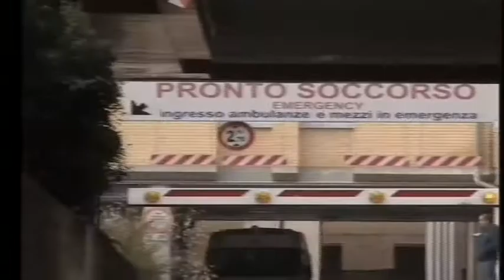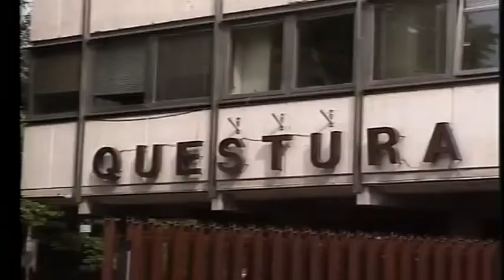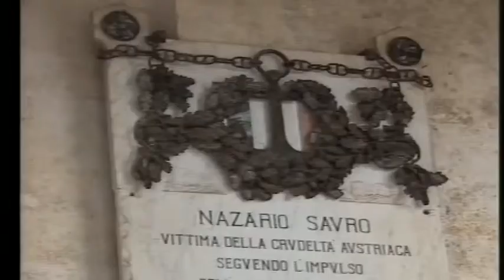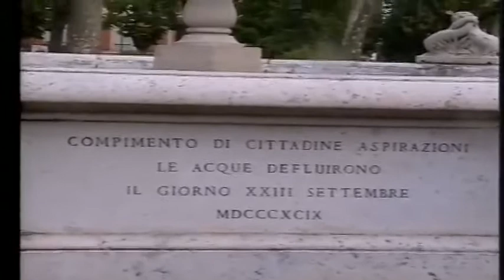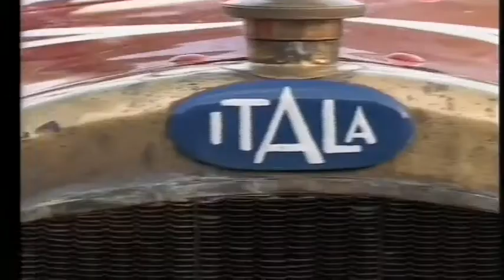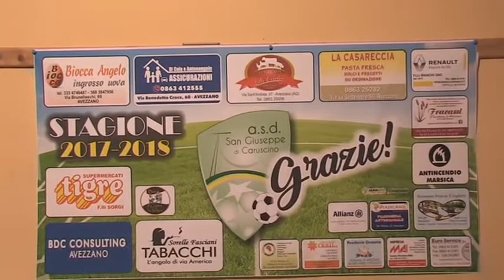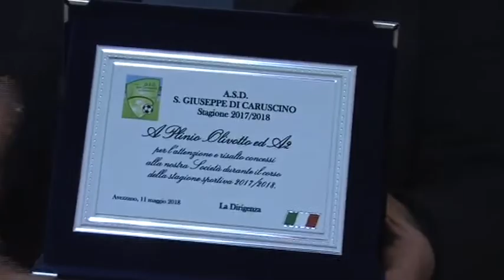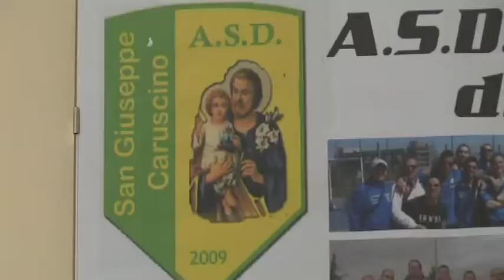A2 Notizie 15/05/2018